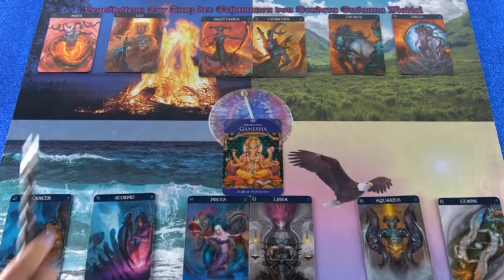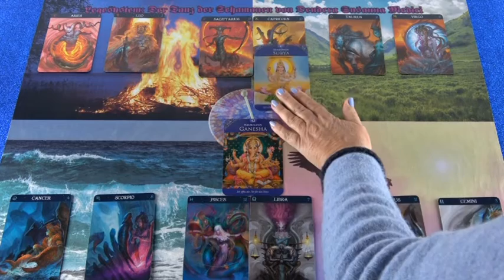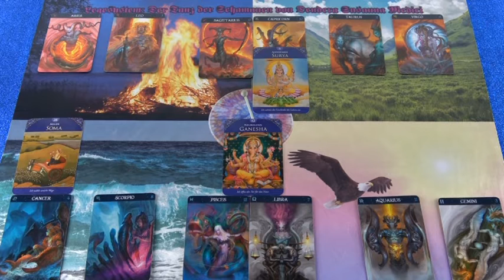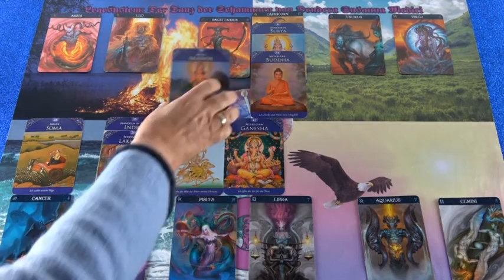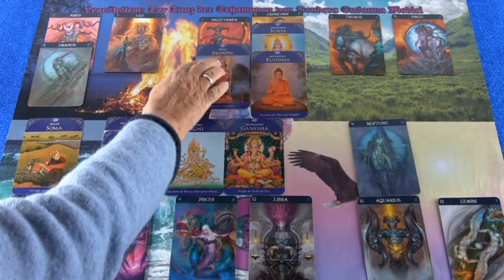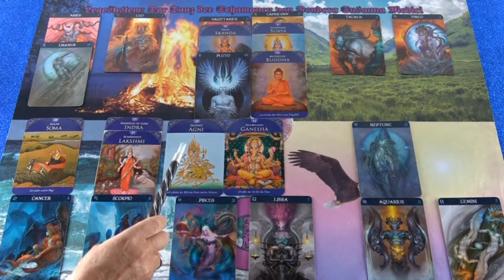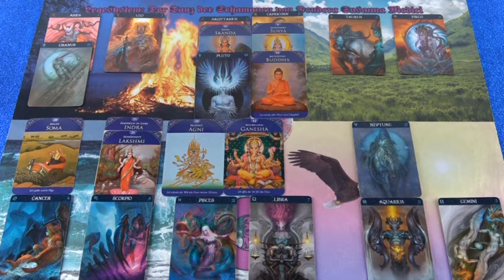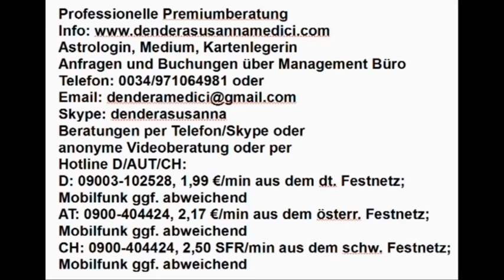Innere Zweifel: 22.01.2019 Vedisches Tageshoroskop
Hotline:
Meine 5 Kanäle:
Venezianisches Liebesorakel
Orientalisches Liebesorakel
Meisterin des Kartenlegens
Engel Liebesorakel
Fernöstliches Liebesorakel